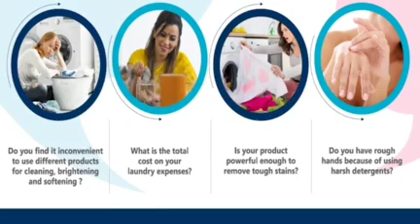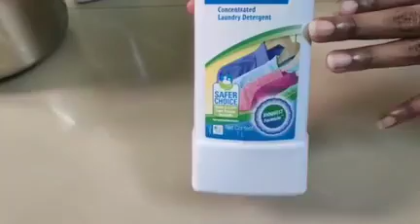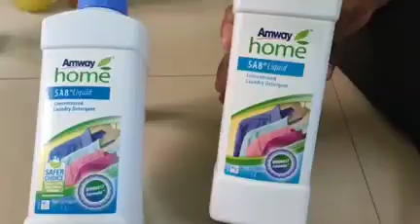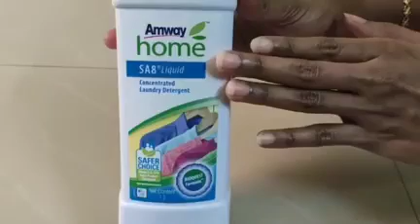AMWAY HOME CARE | SA8 | Laundry care Product | Tamil